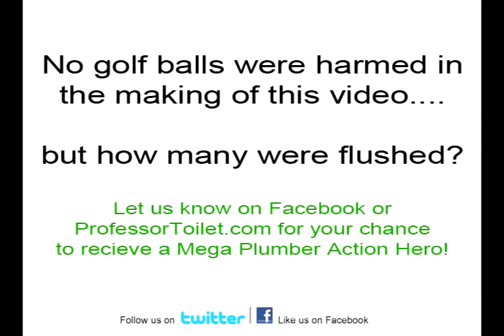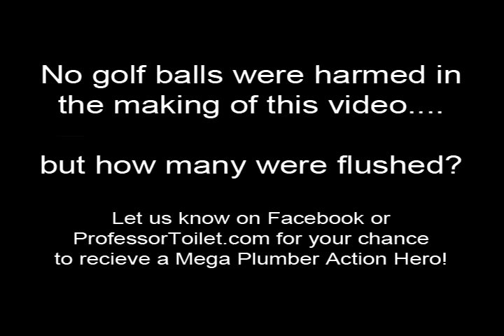American Standard Masters at Work. Greatest Performers.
Today (April 18) is National Golf Day!  In honor of National Golf Day we've collected some highlights of our greatest performers. Watch our masters take to the fairway for amazing hole (or flushes) -in-one. Can you guess how many golf balls are flushed? All guesses must be posted before April 22, 9pm EST. You can leave comments below or on our Facebook or on our Professor Toilet Blog Among those correct guesses, we will randomly select one to receive a Mega Plumber Action Hero. Winner will be announced Wednesday April 25th on the Professor Toilet Blog post.